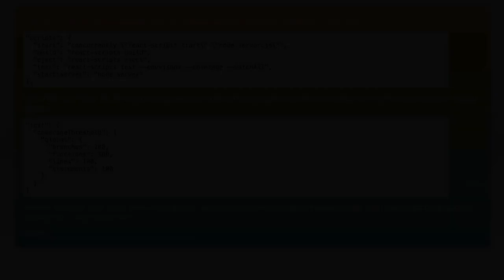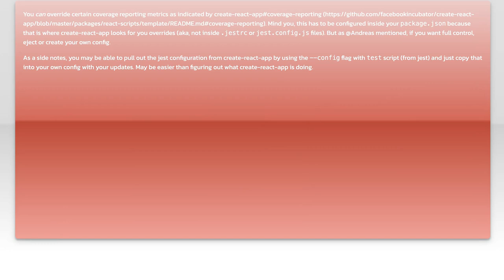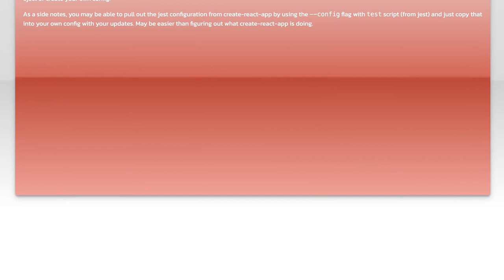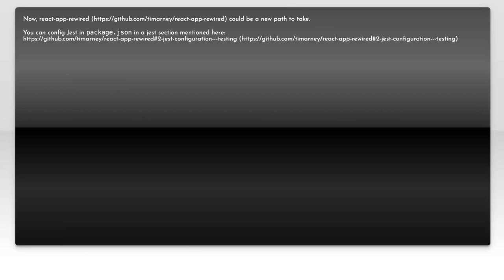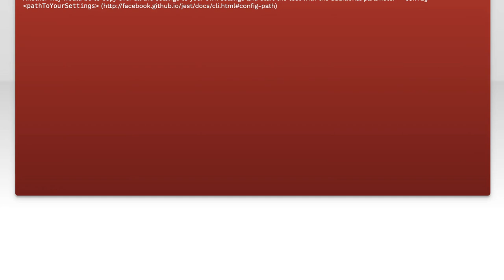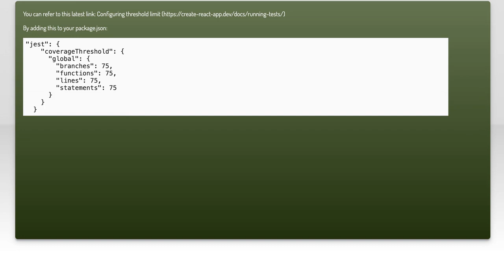Add Jest coverage threshold to create-react-app project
javascript: Add Jest coverage threshold to create-react-app project

Related to: javascript, reactjs, jestjs, package.json